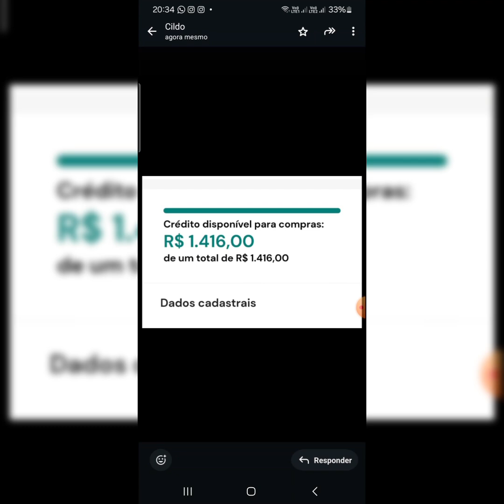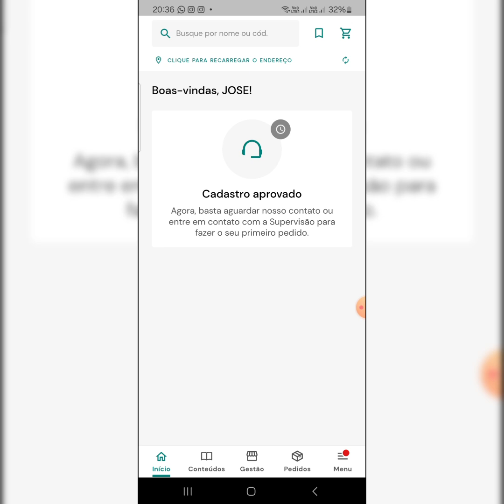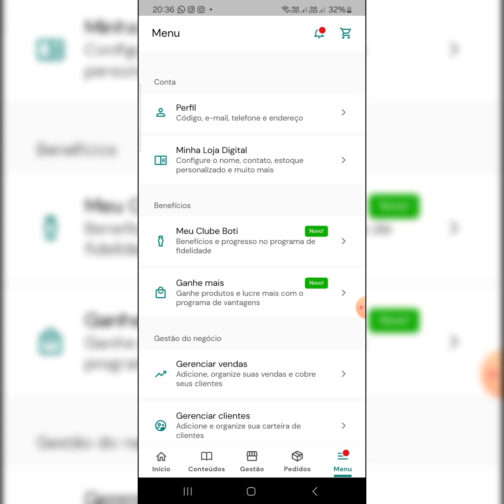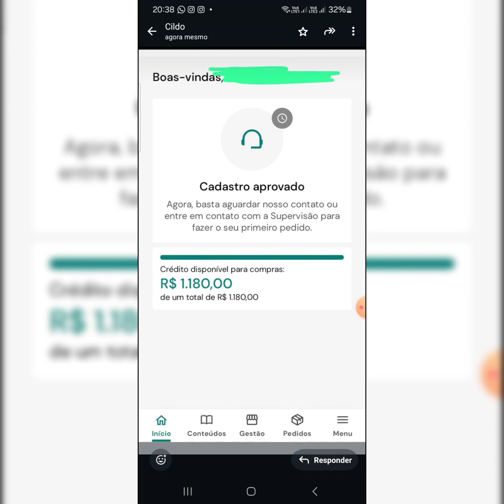Atenção Cardatro Reverdedo O Boticário aprovado em massa com boms limite quem vai senta dedo 🤑